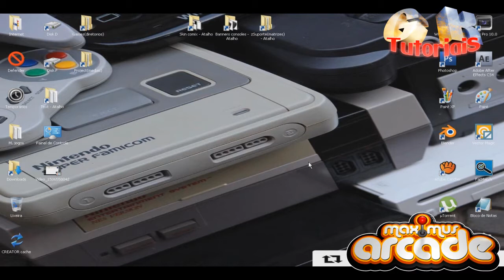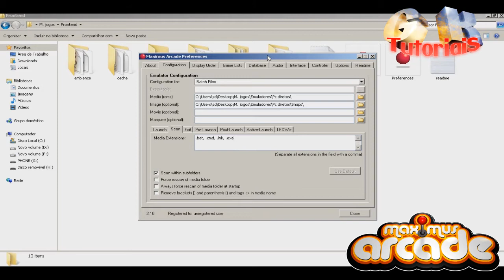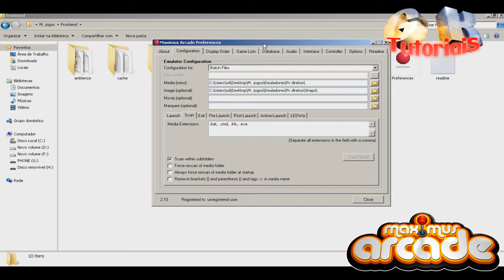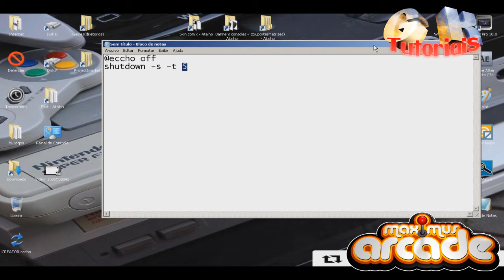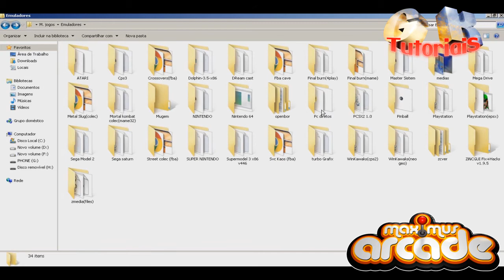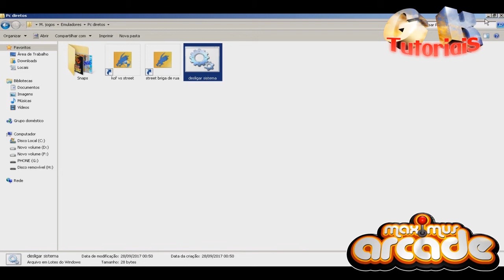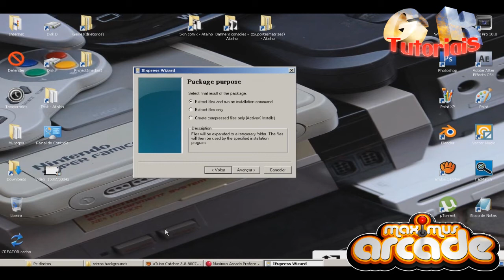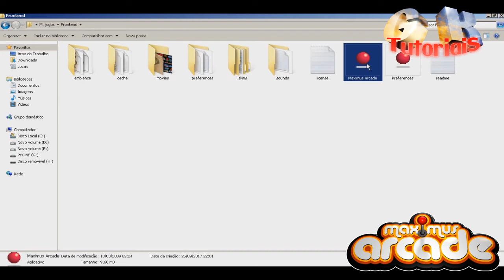Desligar Pc com arquivo Batch Parte-1 (Maximus Arcade)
Obrigado a todos os Inscritos do canal ^_^ !!